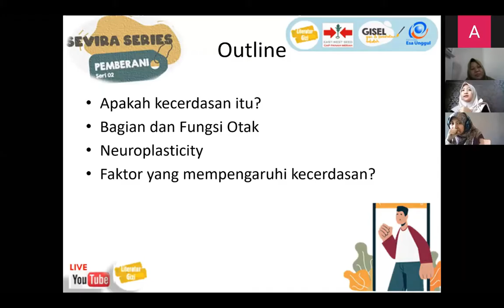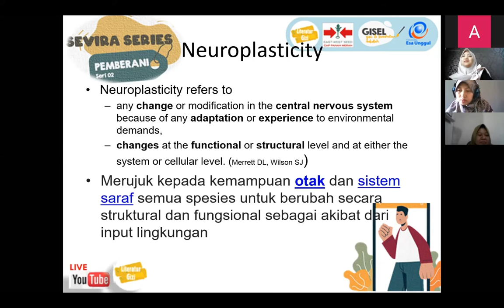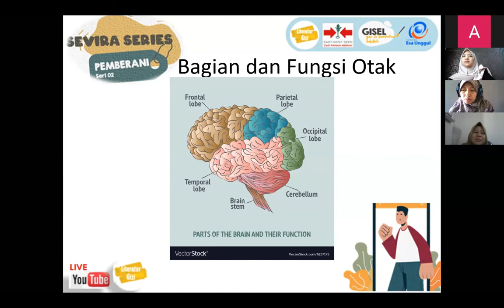Pintar Akademik tidak Berarti Cerdas! | SEVIRA 2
Kita kenal peribahasa 'belajar di waktu kecil bagai mengukir di atas batu, susah sih..tapi bisa dan ingat, belajar di waktu tua,  bagai mengukir di atas air, mudah tapi cepat hilang'
Tapi ternyata...walau tua atau kita merasa kurang pandai, kita bisa jadi cerdas karena ternyata otak kita itu dikarunia dengan konsep neuroplasticity..yang memungkinkan berkembang selama kita hidup. Artinya di masa apapun kita bisa belajar dan menguasai suatu keahlian